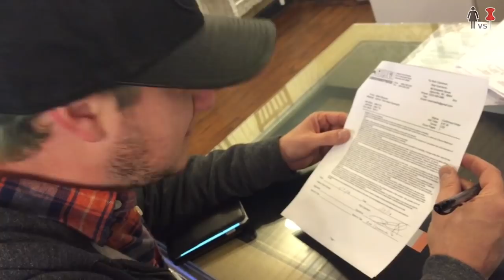DIY Glow-in-the-Dark Cotton Candy, CORINNE VS PIN #18, Edward Cotton Candy Hands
EDWARD COTTON CANDY HANDS.